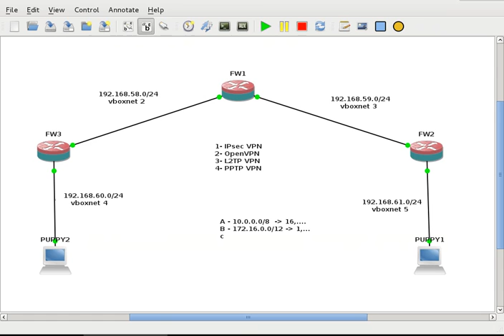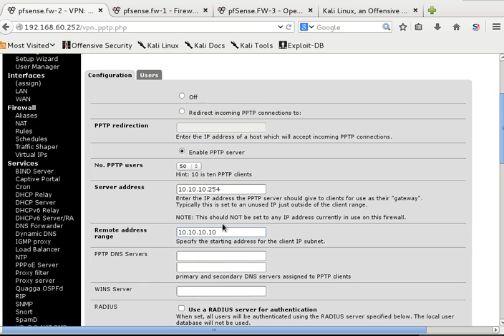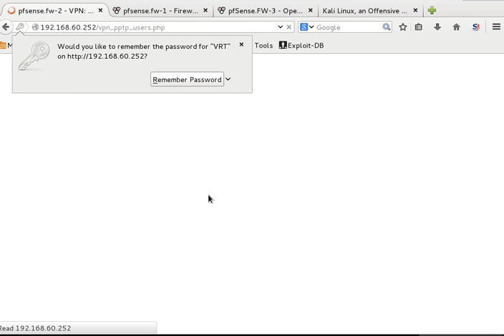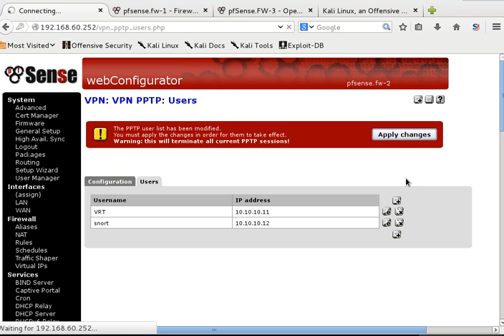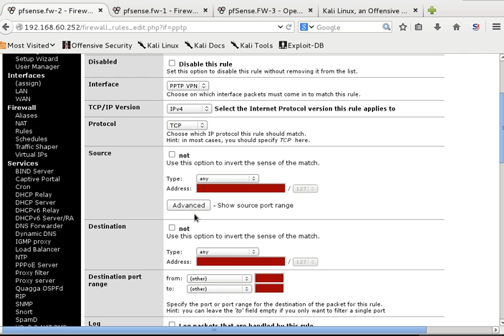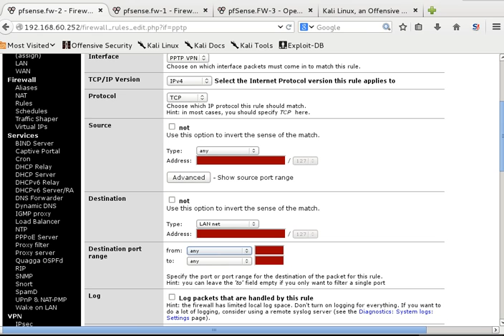19 Pfsense PPTP how to configure AR